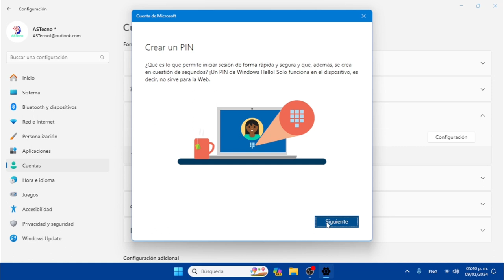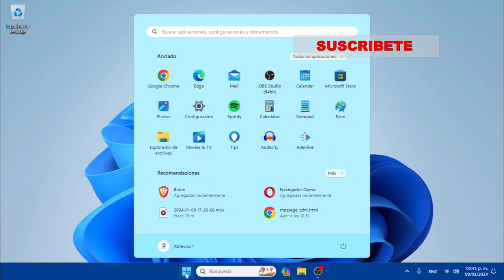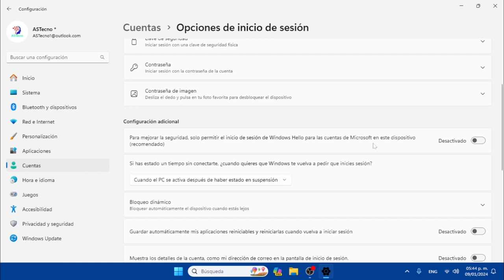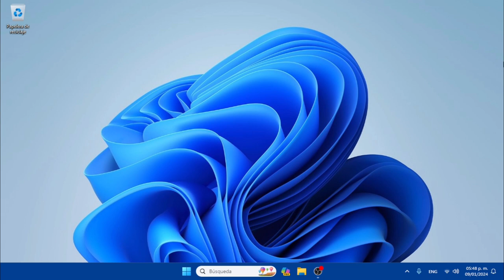¡Protege tu PC! Configura un PIN para Iniciar Windows 11 en Minutos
Paso a paso como cambiar la contraseña del correo por un PIN para entrar a Windows 11.